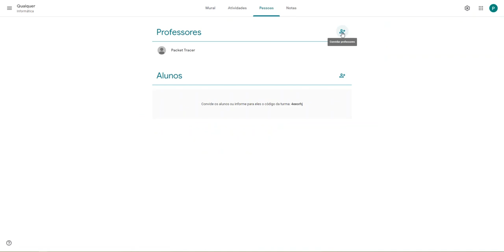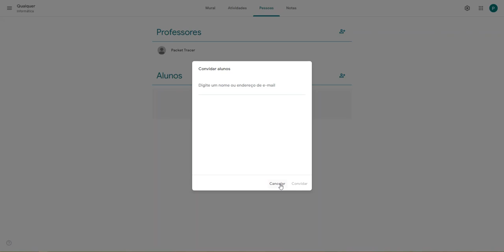Google Classroom - inscrevendo alunos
Curso Ferramentas Digitais para o Ensino
Aula 2.3. Inscrevendo alunos Google Classroom.